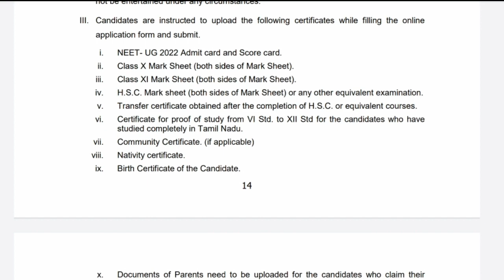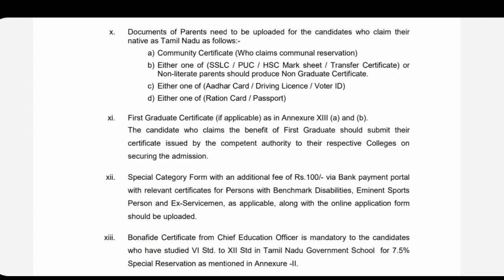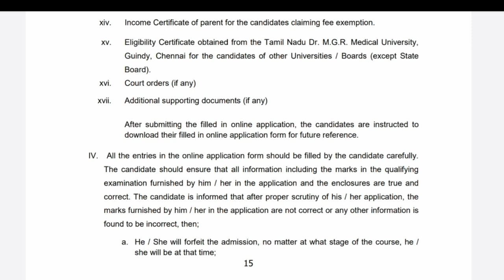TN Medical Online application அப்ளை செய்யும்போது என்னென்ன சான்றிதழ் வேண்டும் | Required documents